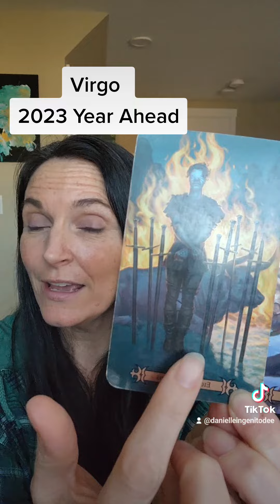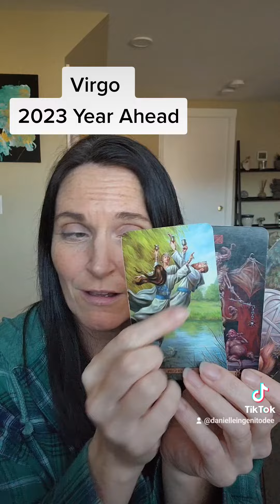Virgo~2023 Year Ahead~ Tarot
Book a Clarity Call with me to discover the root of the issue you are going through and how to fix it...